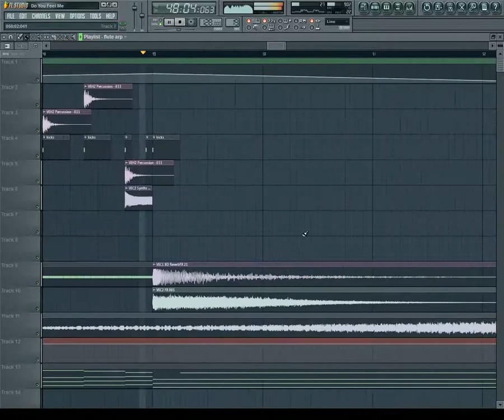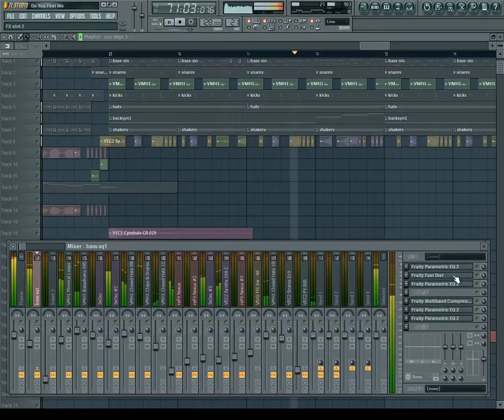[FL Studio] Sanxion7 - Do You Feel Me?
Sanxion7 - Do You Feel Me? as viewed in FL Studio. Each of the (many!) vocal tracks have Pitcher on it with formant enabled, which is quite CPU intensive. For this reason, the audio latency is very high when recording playback of this song. A lot of the chopped synth samples from Vengeance packs were used to spice this track up. Some reFX Vanguard (bass) and Nexus (horns) usage, as well as the usual 3xOsc.